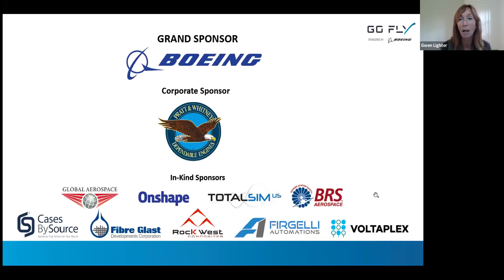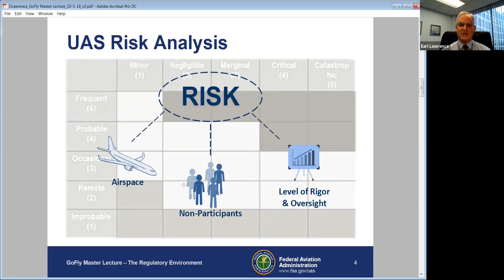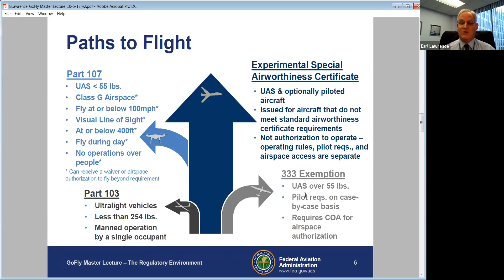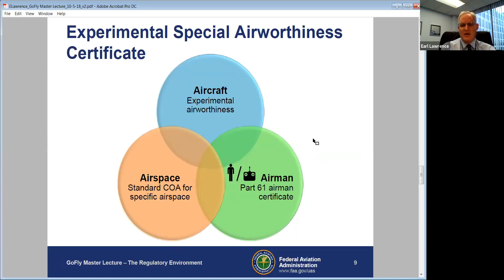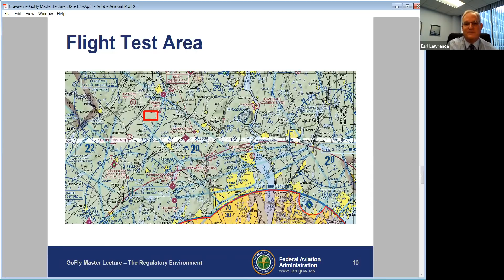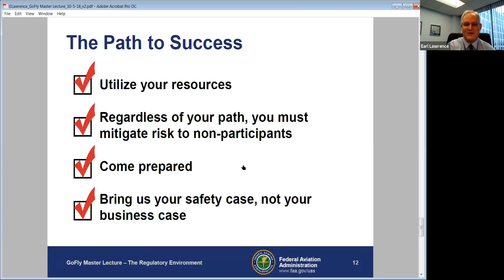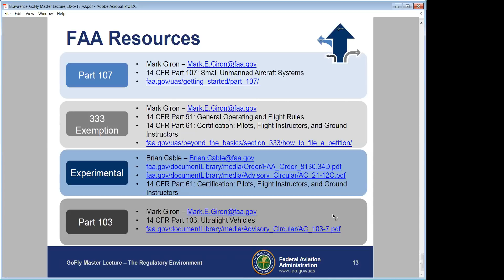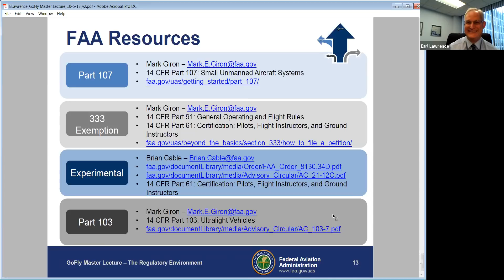Master Lecture: The Regulatory Environment - Which Path is Right for You? w/ Earl Lawrence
Earl Lawrence is the Executive Director of the UAS Integration Office and is responsible for the facilitation of all regulations, policies, and procedures required to support FAA’s UAS integration efforts. He also represents the FAA on the Senior Steering Group of the UAS Executive Committee, focusing on coordination and alignment of efforts among key federal government agencies.

The complete technical rules for the GoFly Prize can be found These rules control and there are many different designs that have the potential to successfully meet the GoFly parameters.